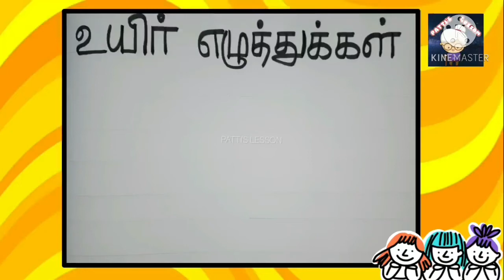உயிர் எழுத்துக்கள் அ ஆ இ ஈ எழுத்து பயிற்சி | Uyir ezhuthukkal a aa e ee in tamil | writing practice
Tamil  alphabet:
Hi kids learn to write tamil Uyir ezhuthukkal.
உயிர் எழுத்துக்கள் அ ஆ இ ஈ